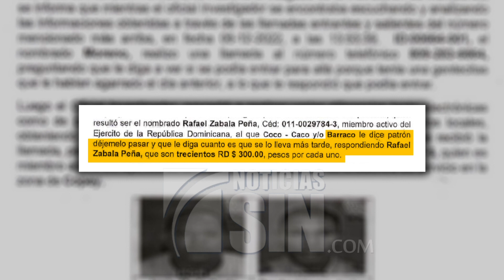Abogados de imputados en Operación Frontera aseguran no planean escapar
A solo horas de que se conozca la medida de coerción en contra de los implicados en la Operación Frontera, la expectativa está centrada en la decisión judicial que  de manera inicial se tomara contra los imputados al develado entramado de una red de tráfico de indocumentados.

De su lado, abogados preparan sus presupuestos para la  audiencia